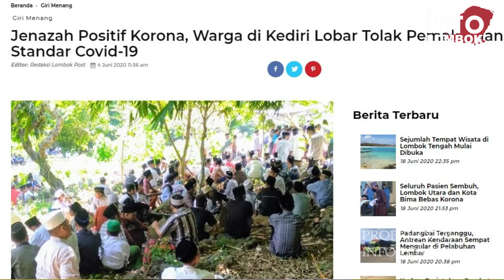WAWANCARA EKSKLUSIF DENGAN dr. ARFI SYAMSUN DOKTER AHLI FORENSIK DI LOMBOK || TANYA PAKAR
Alhamdulilah Kolaborasi Info Lombok X Siti Rahmatul Aini Kali ini berhasil mewawancarai salah satu Dokter Ahli Forensik di Lombok yaitu dr. Arfi Syamsun Sp. Kf M.Si, Med membahas tentang problematika ditengah masyarakat mengenai pemakaman jenazah covid-19.

Dapatkan info update seputar Pulau Lombok

Untuk Citizen Journalism & Bisnis
Kirim Video Ke WA : 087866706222

Youtube/Facebook : Info Lombok